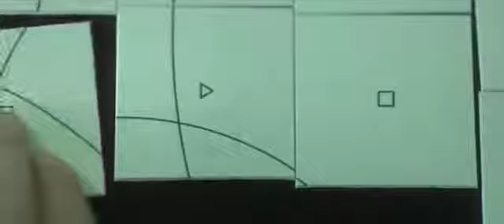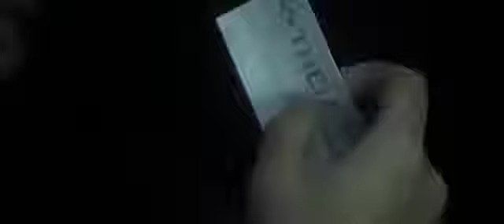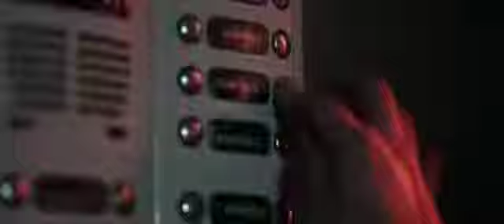Filmes 2018 O Novato Dublado Ação